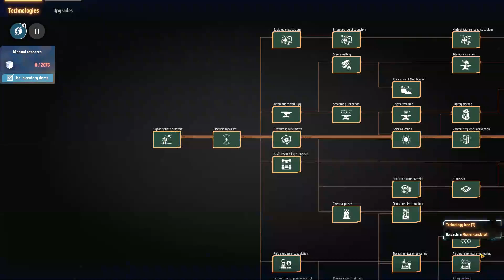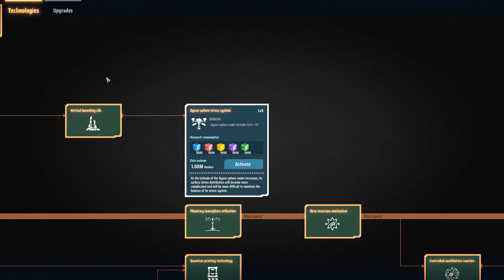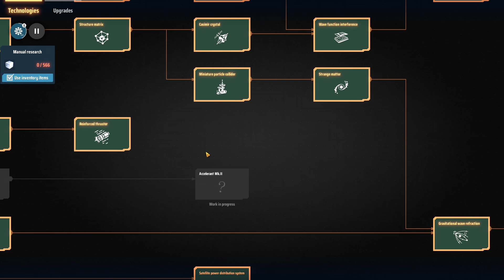Dyson Sphere Program #38 - 最後の研究が終了するまで基地をぶらつこう【実況】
まだ未実装の研究要素がありましたが、ひとまずはエンディングです！
早期アクセスなので今後にまだまだ期待の持てるゲームでした。